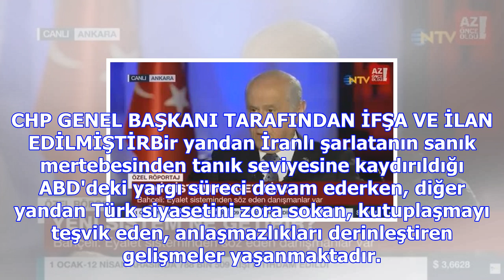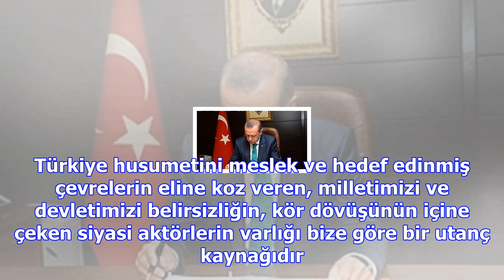Devlet bahçeli'den kılıçdaroğlu'na son dakika çağrısı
Milliyetçi Hareket Partisi Genel Başkanı Devlet Bahçeli'nin CHP Genel Başkanı Kemal Kılıçdaroğlu'nun...